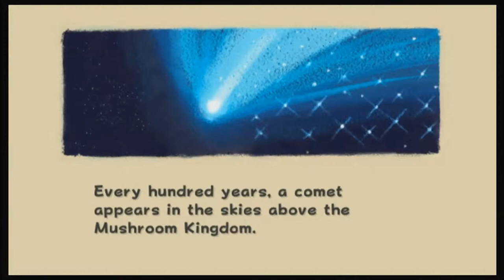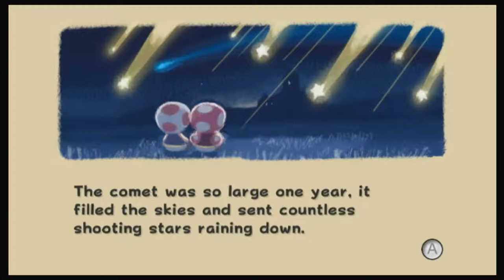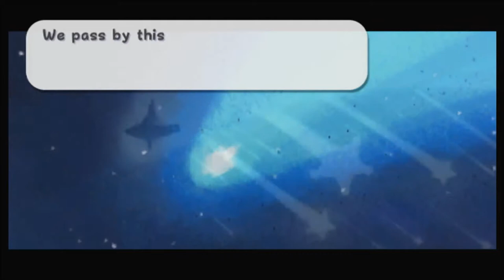Super Mario Galaxy-Part 1 (The Beginning)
Part 1 of my brand new series.